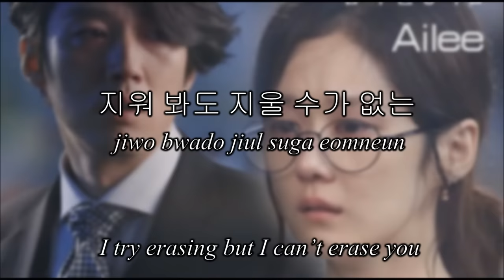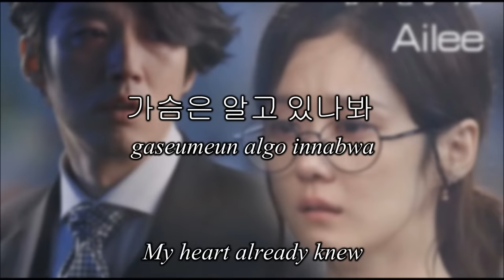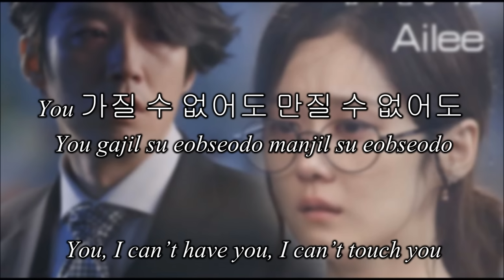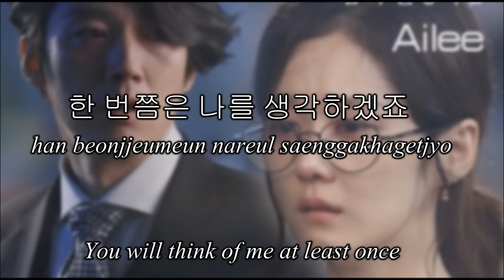[Han.Rom.Eng] Ailee - 잠시 안녕처럼 (Goodbye My Love) Fated To Love You OST eng sub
Song - Goodbye My Love (Ost)
Artist - Ailee
Drama- Fated To Love You
Han - music.daum
Rom - thelapan
Eng - pop!gasa